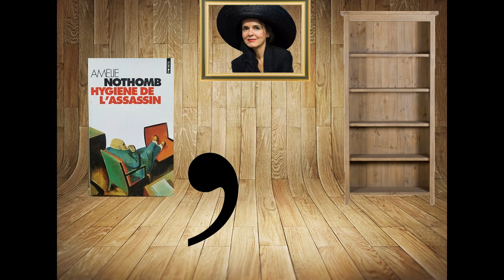Hygiène de l'Assassin - Amélie Nothomb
Présentation et analyse critique du premier roman de l'auteur belge Amélie Nothomb : Hygiène de l'Assassin.

Présentation Amélie Nothomb 0:00 - 2:05
Prétextat Tach, un personnage unique 2:05 - 7:49
Dialogue avec Nina 7-49 : 9:24
Aparté 9:24 - 13:00
Thèmes abordés 13:00 - 16:42
Avis personnel et conclusion 16:42 - 18:16